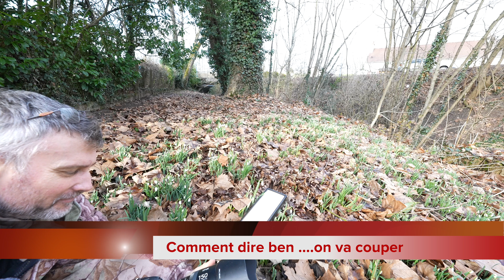Clair-obscur ou Low-Key comment réussir ?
voici le lien vers les lampes torches que j'utilise

Lors du visionnage de cette vidéo je vous propose de découvrir ma méthode afin de réussir vos photos en clair-obscur. Je vous explique ma méthodologie, le matériel utiliser et la mise en oeuvre